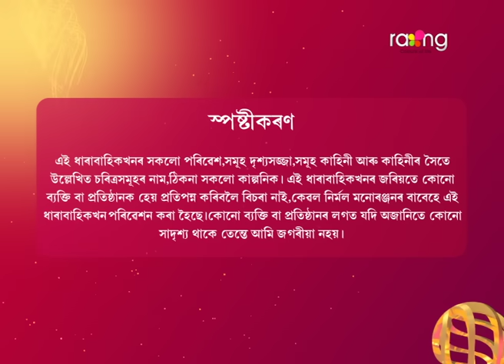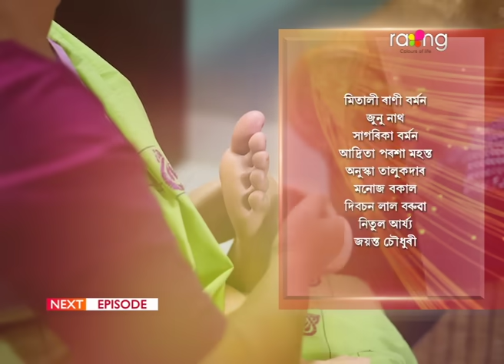Puwati Tora - পুৱতি তৰা | 14th Jun 2024 | Ep No 83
অনুভূতি এক্সচিডেন্টৰ পৰা বাচিবনে?